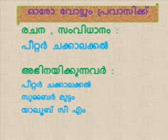DRAMA (ORO VOTTUM PRAVASIKK) JEDDAH ALUVA KOOTTAYMA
ജിദ്ദ ആലുവ കൂട്ടായ്മ അവതരിപ്പിച്ച നാടകം "ഓരോ വോട്ടും പ്രവാസിക്ക് "